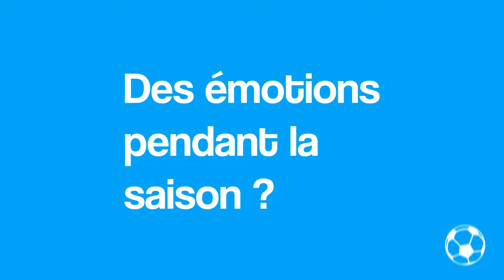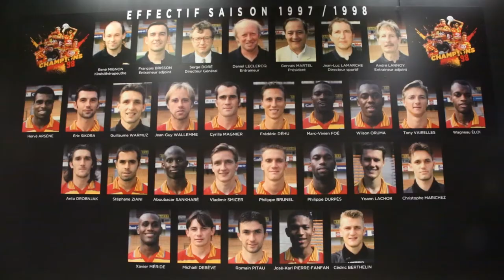José-Karl Pierre-Fanfan | Télé Gohelle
Portrait réalisé lors de mon stage à Télé Gohelle

Rôle : Animateur et monteur